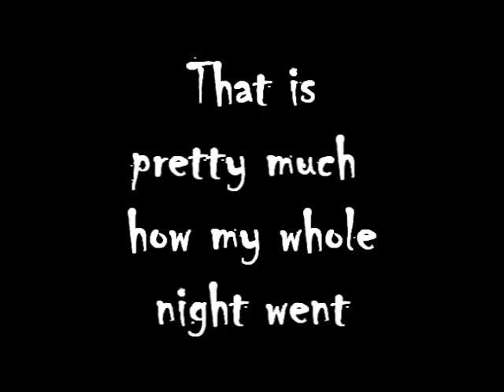Balldew goes Trick-or-Treating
Balldew attempts to score some candy this year but doesn't have much luck.